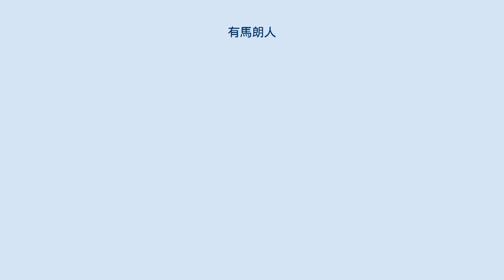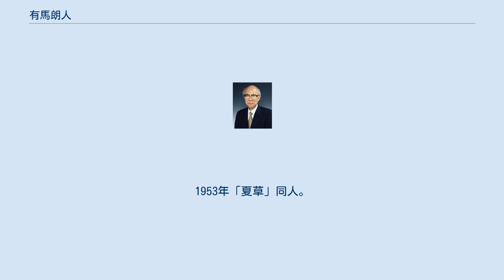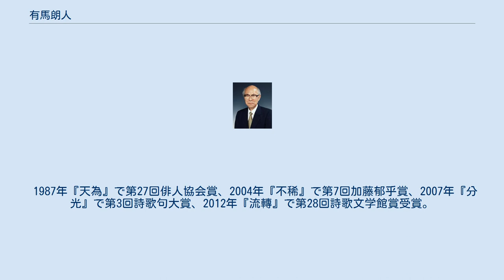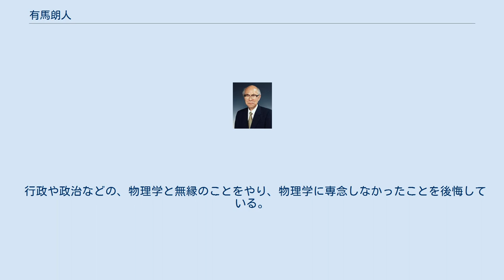有馬朗人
有馬 朗人（ありま あきと、（1930年9月13日 - 2020年12月6日）とは、日本の物理学者（原子核物理学）、俳人、政治家である。
勲等は、旭日大綬章。
学位は理学博士（東京大学、1958年）。
東京大学名誉教授、財団法人日本科学技術振興財団会長、科学技術館館長、武蔵学園学園長、公立大学法人静岡文化芸術大学理事長（初代）。
 国立大学協会会長（第14代）、東京大学総長（第24代）、理化学研究所理事長（第7代）、参議院議員、文部大臣（第125代）、科学技術庁長官（第58代）などを歴任した。
 主に、原子核物理学の分野で国際的に知られ、原子核構造論などで多くの業績を上げた。
代表的なものに有馬・堀江理論（配位混合の理論）、相互作用するボゾン模型の提唱、クラスター模型への貢献など。
 日本学士院賞、ベンジャミン・フランクリンメダルなどを受賞。
 2005年の世界物理年では日本物理学会が組織した同日本委員会の委員長を務めた。
 日本エネルギー会議の発起人の一人、エネルギー・原子力政策懇談会の会長。
 1998年、 当時の総理だった橋本龍太郎に請われて第18回参議院選挙に自民党から出馬。
比例代表名簿1位に登載され、当選した。
自民党がこの選挙で大敗、橋本が敗北の責任を取って退陣した後、後任の小渕恵三から小渕内閣の文部大臣に抜擢、続く第1次改造内閣でも文部大臣に留任した上で科学技術庁長官も兼摂した（1999年10月の内閣再改造で退任）。
 中央教育審議会会長在籍時に独自の「ゆとり教育論」を展開したが、官僚により別解釈に用いられたことを遺憾に思っている。
提唱した教育論は、指導要領の増えすぎた科目を融合させること。
例えば世界史と日本史を一元的に学ぶことや数学の言葉を英語で学ぶことにより知識の壁を取り払い、また科目の増加傾向を避け、応用力をつけさせることが重要と述べている。
また、日本人の若者の学力は低下しているわけではないことを各地で行われる講演会で説明している。
 2004年の第20回参議院選挙には出馬せず、参議院議員1期・6年で政界からは引退。
この決定は自民党の「73歳定年制度」によるものだった（この選挙の時点で既に73歳に達していた）。
 1945年より作句。
1946年に「ホトトギス」に初入選。
東大に入学した1950年に「夏草」に入会し、山口青邨に師事。
また東大ホトトギス会にも入会。
1953年「夏草」同人。
高橋沐石らと「子午線」を創刊。
1990年「天為」を創刊・主宰。
東大俳句会の指導も行う。
2006年より12年まで蛇笏賞選者。
俳人協会顧問、全国俳誌協会顧問、国際俳句交流協会会長、東京都俳句連盟会長。
 「初夏に開く郵便切手ほどの窓」「草餅を焼く天平の色に焼く」など、第一句集『母国』（1972年）収録の初期の句は、モダニズムを超克する意識から日常の中に超現実的なイメージを探し求める傾向があったが、海外滞在、出張の経験から第二句集『知命』（1982年）の頃に優れた海外詠を多く作るようになる。
「露を置く野のキリストの足の釘」「日向ぼこ大王よそこどきたまへ」など、生活体験ばかりでなく神話や聖書、古代史を踏まえた作も多い。
その後「あかねさす近江の国の飾臼」を巻頭に置く第三句集『天為』（1987年）で伝統回帰の傾向を強めた。
以降の句集に『耳順』『立志』『不稀』『分光』『鵬翼』『流轉』『黙示』などがある。
 1987年『天為』で第27回俳人協会賞、2004年『不稀』で第7回加藤郁乎賞、2007年『分光』で第3回詩歌句大賞、2012年『流轉』で第28回詩歌文学館賞受賞。
また2005年12月22日には東大本郷校舎構内の三四郎池畔に山口青邨句碑と並んで建立された。
2018年『黙示』で蛇笏賞 妻の有馬ひろこも俳人であり、1929年に東京に生まれ、深川正一郎に学び、山口青邨に師事。
夫と共に「天為」を主宰している。
 幼少期から旧制中学卒業まで静岡県浜松市在住だったことから、浜松市の親善大使『浜松やらまいか大使』20人の一人として2005年10月より就任。
 東大総長選では、もう一人の候補（本間長世教養学部教授）と同票数となり、くじ引きで当選した。
 行政や政治などの、物理学と無縁のことをやり、物理学に専念しなかったことを後悔している。...